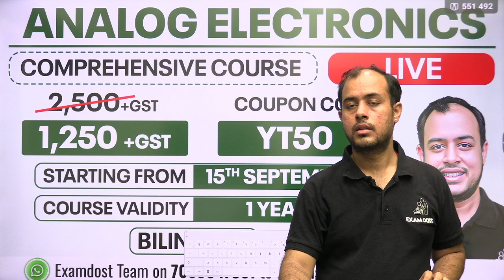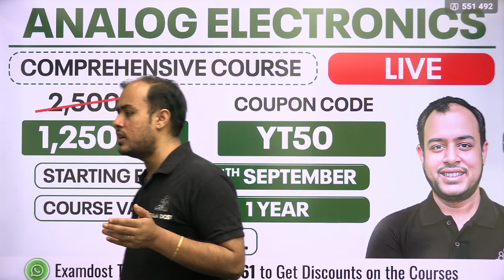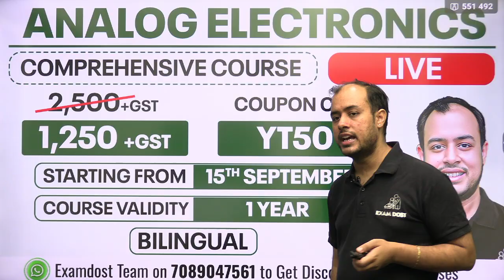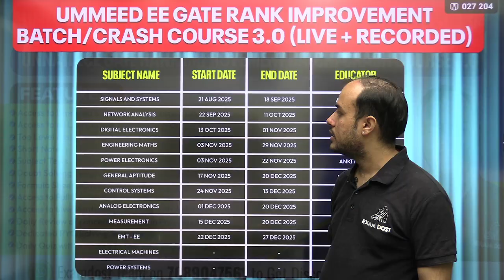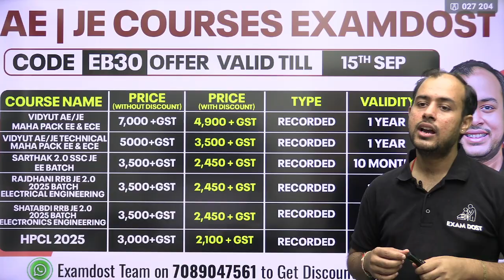A missed Teachers’ Day Gift from my side for YouTube Family ❤❤ | Sorry for Delay | Ankit Goyal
Code -  YT60

Code - EB30

Live New Batches for GATE 2026 and 2027 Started from 7th July

1. Sankalp 2.0 EE Batch I for GATE 2026 ( Live + Recorded )
2. Alpha 2.0 ECE Batch H for GATE 2026 ( Live + Recorded )
3. Neev 2.0 EE Batch G for GATE 2027 ( Live + Recorded )
4. Udaan GATE and ESE Batch E - Technical ( Live + Recorded )
5. Prayas 2.0 IN Batch - E ( Live + Recorded )

ExamDost Books
1. Examdost GATE 2026 Electrical Engineering Previous Year Book
2. Examdost GATE 2026 Electronics and Communication Engineering Previous Year Book
3. GATE Prayas -Question Bank Vol. 1 (EE/ECE)
4. GATE Prayas -Question Bank Vol. 2 (ECE)
5. GATE Prayas -Question Bank Vol. 2 (EE)
6. GATE Prayas - Pro Question Bank (EE)
7. GATE Prayas - Pro Question Bank (ECE)

🌸 A small Teachers’ Day gift for my YouTube family ❤ – better late than never! In this video, Ankit Goyal (One Man Army) shares his heartfelt gratitude and appreciation for all the love, support, and trust from students over the years. 🙏

Though delayed, this gift is a token of respect and motivation for every aspirant who is working hard to achieve their dreams. Whether you’re preparing for GATE, ESE, SSC JE, or RRB JE, this is a reminder that your efforts will pay off and you’re never alone in this journey. 🚀

Let’s celebrate the spirit of learning, teaching, and growing together – because this YouTube family is all about making dreams come true. ❤

1. Class notes downloadable as PDF
2. All subjects to be taught by Ankit Goyal Sir ( Two time AIR 1)
3. Subject wise work book included
4. Dedicated doubt clearing sessions
5. Weekly tests
6. Mentorship by Ankit Goyal sir
7. Doubt Solving Telegram group
8. Gate Previous year Question bank
9. Daily practice papers to be provided